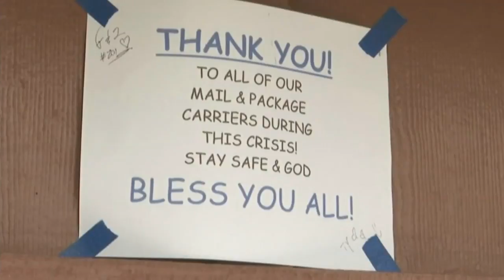FOX Carolina is partnering with Lilamax for Money Watch with Jane King. 8/17